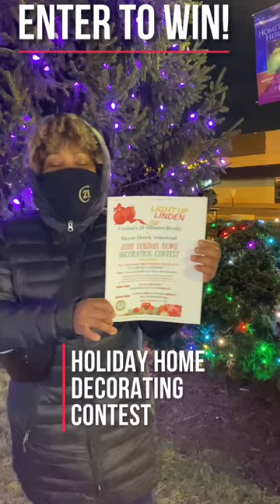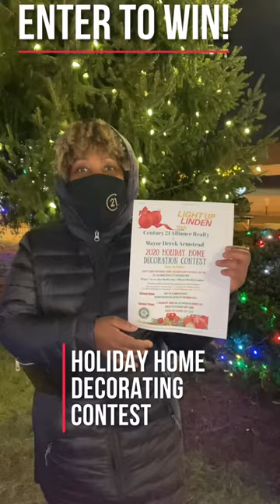Light Up Linden Holiday Home Decorating Contest With Century 21 Alliance Realty & Mayor Armstead